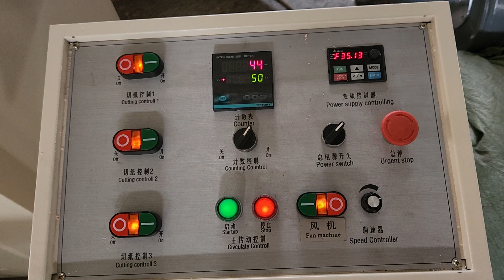آلة تصنيع المناديل الورقية الأوتوماتيكية المخصصة CIL-NP-7000A بدون طي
# آلة منديل
  شركة Quanzhou Xinda Machinery Co.، Ltd.
أضف: No.589 NanHuan Road، YuXia Community، Jinlong Street، Licheng Zone، Quanzhou City، Fujian، China الموقع الإلكتروني: https: //xindaquanzhou.en.alibaba.com/